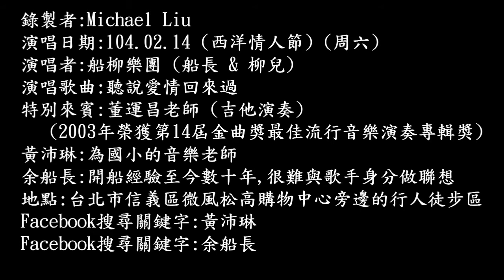104年2月14日船柳樂團在微風松高廣場演唱：聽說愛情回來過 (720P)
104年2月14日船柳樂團在微風松高廣場演唱：聽說愛情回來過 (720P)